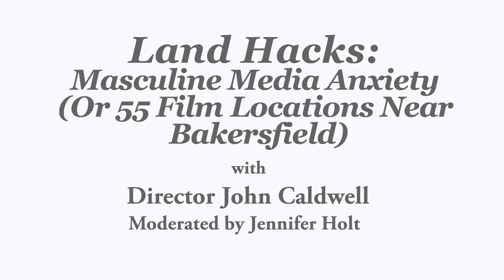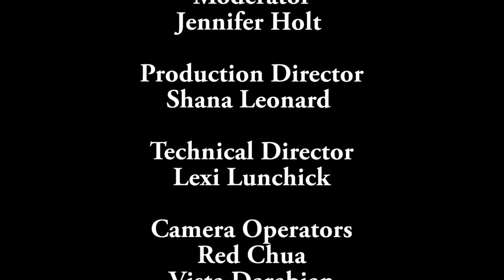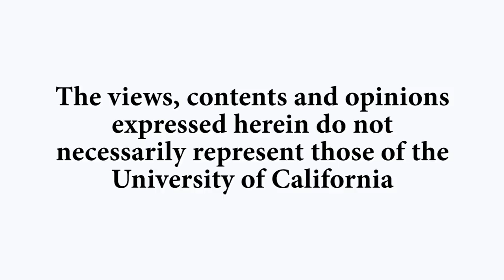Land Hacks Filmmaker John Caldwell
John Caldwell, UCLA media studies professor, ethnographer and filmmaker discusses his film Land Hacks: Masculine Media Anxiety Disorder (2018). Caldwell is joined by moderator, Jennifer Holt of the Department of Film and Studies at UCSB. Their conversation covers the inspiration and significance of the film which sets out to explore white male victimization in the Trump era. Caldwell’s film uses advertisements, excerpts from Hollywood films, and documentary footage to highlight a series of masculine anxieties for the modern era, and particular to California’s Central Valley. The Q&A contextualizes Caldwell’s development of the film, which explores the politics of industry and labor in the Central Valley, the birthplace of the UFW, and a bastion for California conservatism through the lens of Caldwell’s own health concerns during the filmmaking process. Recorded on 01/22/2019. [4/2019] [Show ID: 34591]